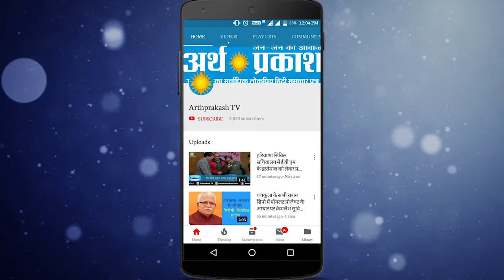CM मनोहरलाल के आवास पर रात्रि भोज के लिए जाते हुए देखें विधायकों के चेहरे क्या कह रहे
संवाददाता अरविन्द शर्मा